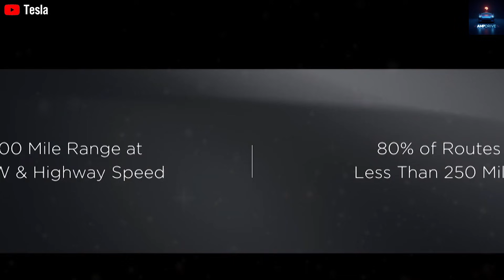Tesla Semi 2026 Is FINALLY Exposed — Real Tests Prove Elon Musk Was Right!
Discover how the Tesla Semi, once underestimated in the EV trucking world, is now exceeding all expectations and shocking even Elon Musk. From crushing a 3000-mile real-world endurance test with DHL to glowing reviews from drivers at PepsiCo and Sia, this electric heavy-duty truck is proving its stability, efficiency, and durability for long-haul routes. With energy usage as low as 1.72 kWh per mile, it's outperforming diesel trucks on hills, speed, and cost savings—potentially saving fleets $150,000 in three years through lower maintenance, regenerative braking, and half the fueling costs. As Tesla ramps up production in its new Giga Semi factory in Nevada, aiming for 50,000 units annually starting 2026, the upgraded model brings better aerodynamics (drag coefficient down to 0.33), optimized weight under 23,000 pounds, enhanced payload, 1.2 MW charging, and Full Self-Driving (FSD) capabilities for autonomous operation. This isn't just an EV innovation; it's a game-changer for sustainable transport, cutting emissions by 50 tons per truck yearly. While global expansion faces challenges like regulations in Australia and Europe, competitors like Volvo and Mercedes lag with shorter ranges. Elon Musk ranks the Semi alongside RoboTaxi and Optimus as Tesla's top 2026 priorities. If you're into Tesla updates, AI robotics, and future tech, this deep dive is for you!
What shocks you most about the Tesla Semi's performance? Drop your thoughts in the comments, like if you're excited for EV trucking, and subscribe to @AmpDrive-21 for more on Tesla Bot Gen 3, self-driving tech, and EV advancements—hit the bell for notifications!

Timestamps:
00:00 – Intro: Tesla Semi's Rise
02:15 – Tests: 3000-Mile Endurance
04:30 – Feedback: Driver Praise
06:45 – Production: Giga Factory Ramp
09:00 – Upgrades: 2026 Model Boosts
11:15 – Advantages: Cost Savings Edge